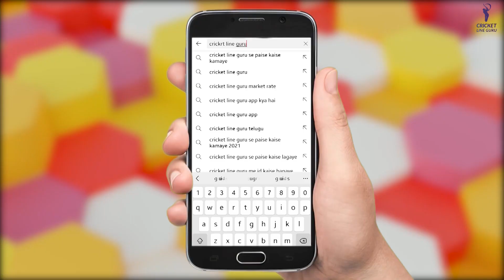Cricket Updates: Head Coach की Race में Sehwag भी हैं दावेदार ! T20WC के Net Bowlers बने Avesh-Iyer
On Cricket Line guru, we provide the latest cricket news and videos from around the world.